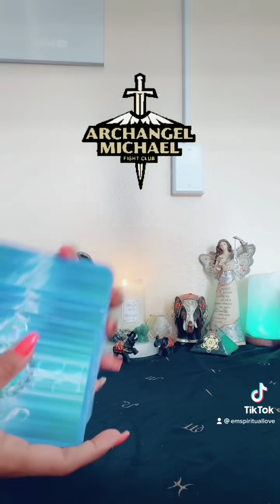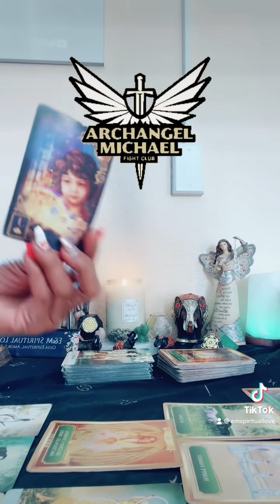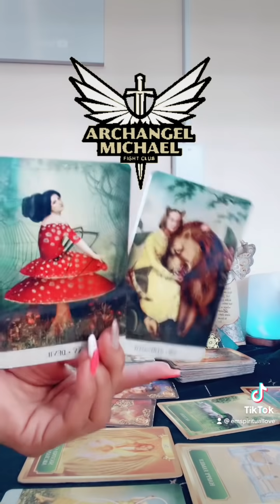MENSAJE DE DAR Y RECIBIR IMPORTANTE DE SAN MIGUEL ARCÁNGEL PARA TI!🕊🌿